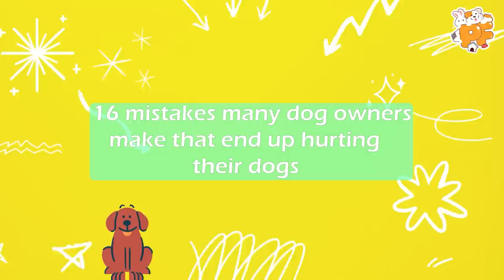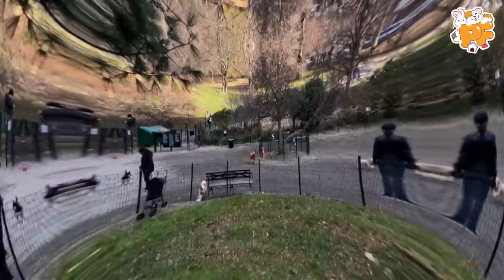16 Ways You are Hurting Your Dog Without Realizing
In this video, we discussed, 16 ways you are hurting your dog without realizing.

are you hurting your Dog

Ever imagined a world where your dogs could properly express themselves in human understanding? Life sure would be a lot easier for everyone. But unfortunately, that's not the case.
As much as we want our dogs to live healthy and happy lives, we sometimes do things that cause them more harm than good. And having the best intentions does not automatically make these habits great for your dog.
That is why today's video will be centered around 16 mistakes many dog owners make that end up hurting their dogs. Most times, none of these things are done intentionally, and that is why it is important that you take note of these behaviors.